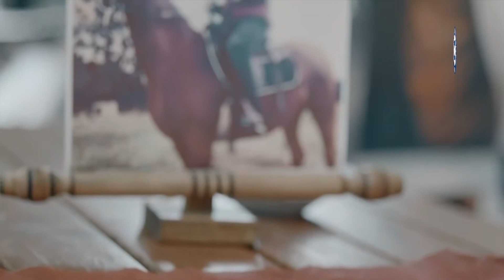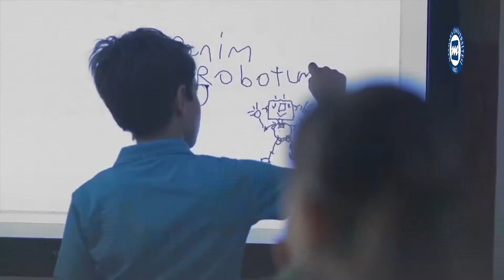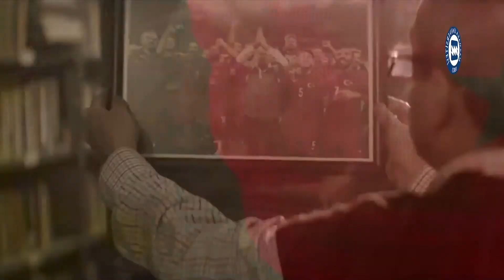Marmara Üniversitesi 15 Temmuz Demokrasi Zaferi ve Şehitler Günü Anma Programı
Marmara Üniversitesi tarafından 13 Temmuz 2018 tarihinde Sultanahmet Yerleşkesinde gerçekleştirilen 15 Temmuz Demokrasi Zaferi ve Şehitler Günü Anma Programı